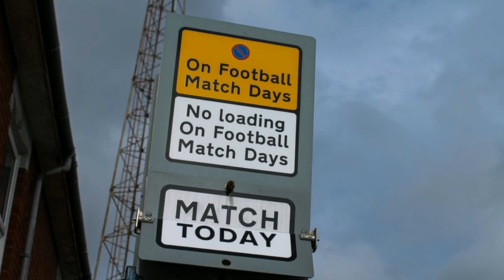EPic - Portsmouth FC v's Bury